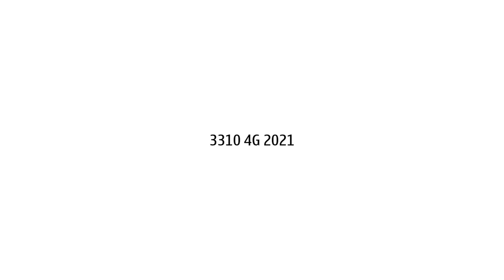Nokia 3310 4G 2021 Trailer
The Nokia 3310 4G 2021 has expected 3.4" display, 8 MP Rear camera & 5MP front camera and 2500 mAh battery.
Nokia 3310 4G 2021 phone expected price in India is likely to be Rs 5,499.

All content used is copyright of technizoconcept, Re-use— Re-edit of the content without proper authorization is not allowed.